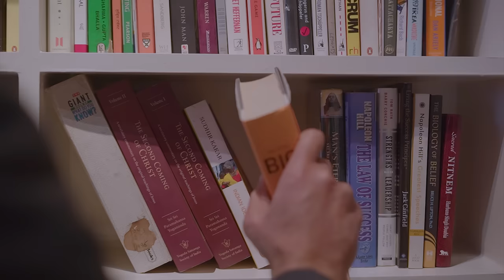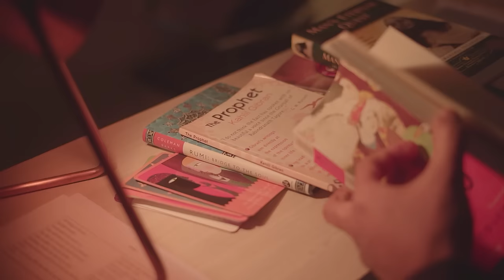My Soul Has A Hat - Powerful Life Poetry by Mario de Andrade | Recited by Simerjeet Singh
In the tapestry of verses that comprise "My Soul Has a Hat," Mario de Andrade weaves a poignant reminder that life is not a rehearsal, but a live performance we must embrace fully.

*The poem's powerful message, "We have two lives, and the second one begins when we realize we only have one," serves as a clarion call to awaken to the moment, to seize our second life with the awareness that time is our most precious commodity.* It's a message that resonates deeply with those yearning to break free from the inertia of the everyday and reach for the extraordinary.

Mario de Andrade, the Brazilian polymath, who penned these immortal words, was a beacon of the Modernist movement in his country. His works, rooted in the rich cultural tapestry of Brazil, continue to inspire generations beyond his native land. His poetry transcends the barriers of time and space, embodying universal themes of self-realization and the courage to live authentically.

Simerjeet Singh brings to life Andrade's profound reflections with a visceral intensity that echoes his own journey. Like the poem, Simerjeet’s path has been one of discovery and transformation—from the conventional to the inspirational. His voice lends a fresh vitality to the words, inspiring listeners to embark on their own journey of self-discovery and to live their ‘second life’ with purpose and passion.

The "Poetry That Inspires" series, a brainchild of Simerjeet Singh, is a beacon for those navigating through the often tumultuous seas of change. Each poem selected, including "My Soul Has a Hat," serves as a lighthouse for the soul, guiding viewers to find meaning and motivation. The series has become a global phenomenon, touching the lives of millions who seek solace and strength in the power of the spoken word.

Through this series, Simerjeet Singh has sculpted a space where poetry and inspiration converge, proving that the timeless wisdom of poets like Mario de Andrade can be a catalyst for transformation and a launchpad for the life that begins when we realize we only have one. Regards, TeamSJS

My Soul Has A Hat

“I counted my years
And realized that I have
Less time to live by,
Than I have lived so far.

I feel like a child who won a pack of candies: at first he ate them with pleasure
But when he realized that there was little left, he began to taste them intensely!

I have no time for endless meetings
where the statutes, rules, procedures and internal regulations are discussed,
knowing that nothing will be done.

I no longer have the patience
To stand absurd people who,
despite their chronological age,
have not grown up.

My time is too short:
I want the essence,
My spirit is in a hurry!
I do not have much candy in the package anymore!

I want to live next to humans,
Very realistic people who know how to laugh at their mistakes,
Who are not inflated by their own triumphs
And who take responsibility for their actions.
In this way, human dignity is defended
And we live in truth and honesty.

It is the essentials that make life useful.
I want to surround myself with people
Who know how to touch the hearts of those whom hard strokes of life
have learned to grow with sweet touches of the soul.

Yes, I’m in a hurry!
I’m in a hurry to live with the intensity that only maturity can give.
I do not intend to waste any of the remaining desserts.

I am sure they will be exquisite,
Much more than those eaten so far.
My goal is to reach the end satisfied
And at peace my loved ones and my conscience.

We have two lives
And the second begins when you realize you only have one.”
~ Mario de Andarde